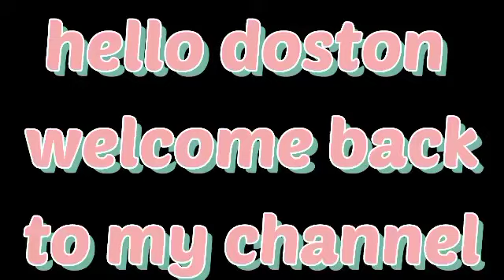janamdinkadamaal sabnemilkarmanayajanamdin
villagelidestyle villagefood janamdin party#baccho ki Masti#khushiyokepal#@ushavloggerscreativity